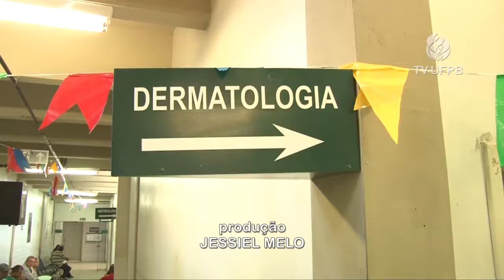UFPB Acontece - TRATAMENTO PARA VITILIGO